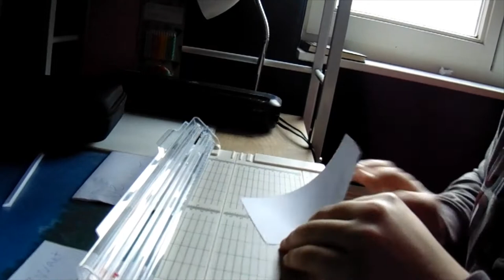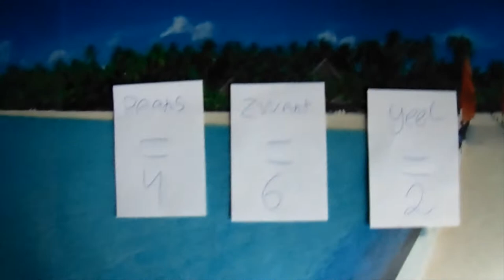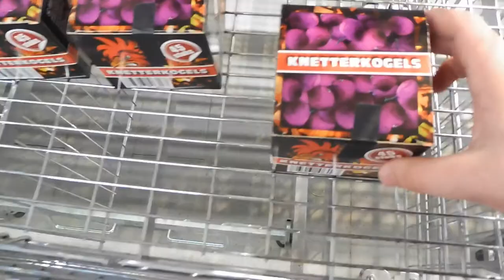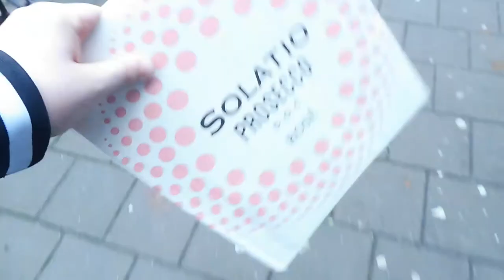DIT WORDT ZO GAAF VLOG 35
Ik maak op dit kanaal vooral vlogs er kom sowieso elke week een vlog op mij kanaal online